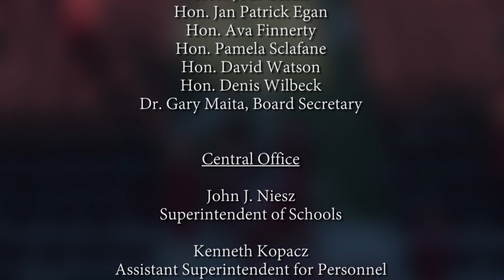Bayonne High School's 134th Commencement Exercises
Bayonne High School's 134th Commencement Exercises!Class of 2021!